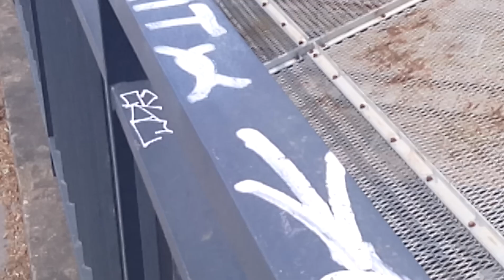TGV OUIGO duplex qui arrive à la gare de Rennes